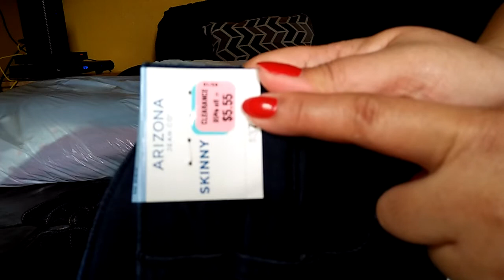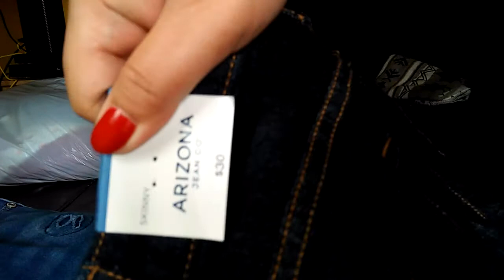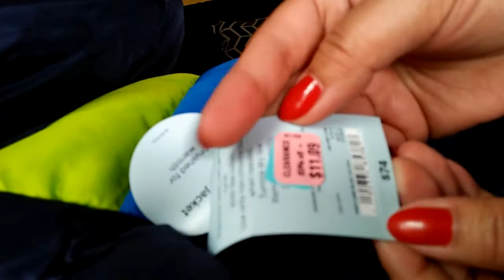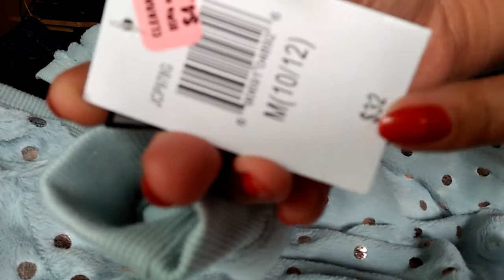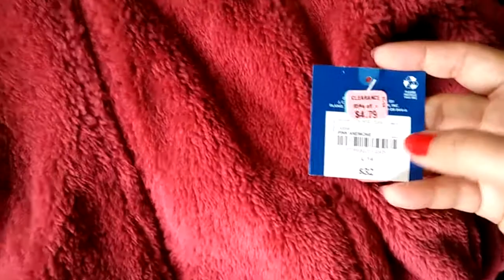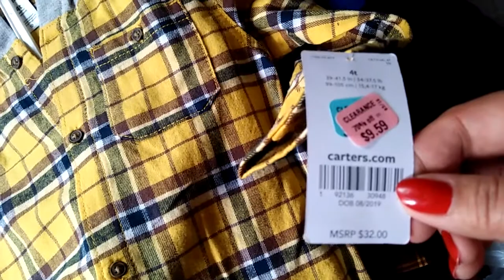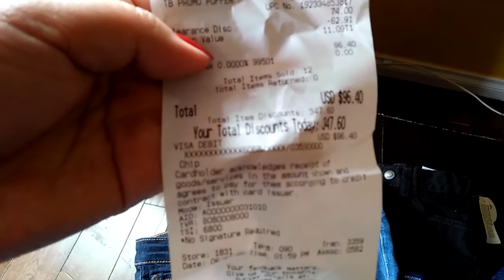$96.40 JC Penny Kids Clothes Haul For Winter Biggest Discounts Ever!